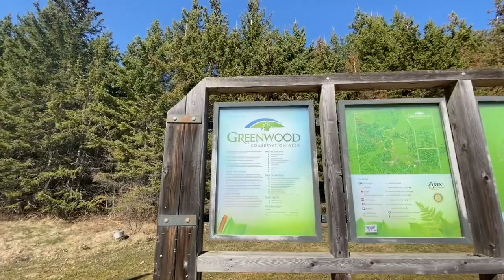Quarantine Adventures! [ Tibetan Sisters 👯‍♀️]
My sister & I wanted to exercise and get some fresh air on this beautiful day! Even during the covid-19 quarantine period, we wanted to get outside for a walk yet keeping a safe distance from everyone!

Wash your hands frequently & practice social distancing to the best of your abilities! Remember to also moisturizer your hands bc all that hand washing probably has your hands looking all sorts of ashy!

Sending lots of love and good vibes your way!

Love,
Chooks!